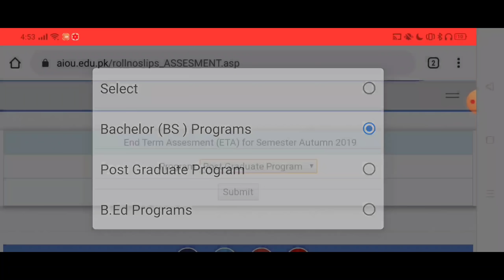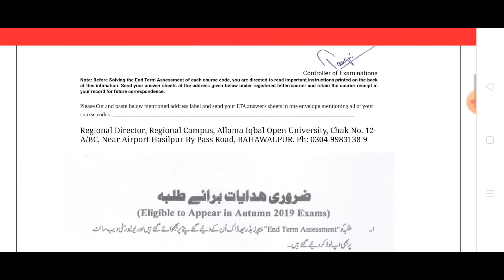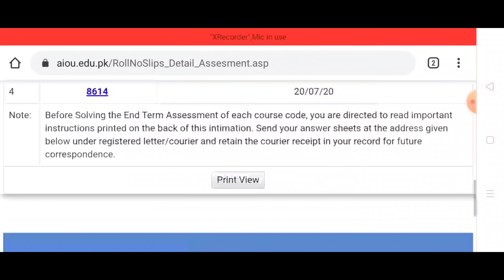Roll No Slip and ETA Papers || End Term Assessments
Assalam-o-Aliakum!

⏩ The End.